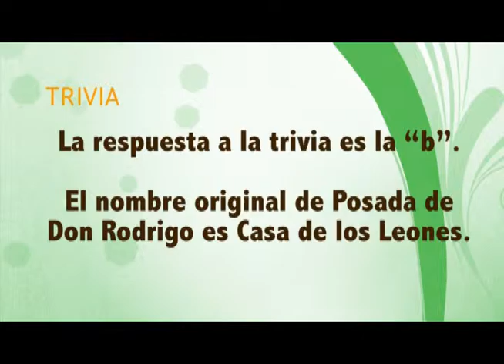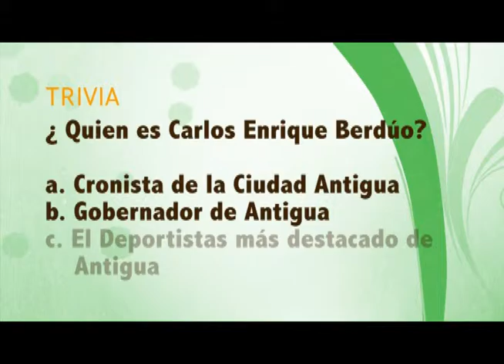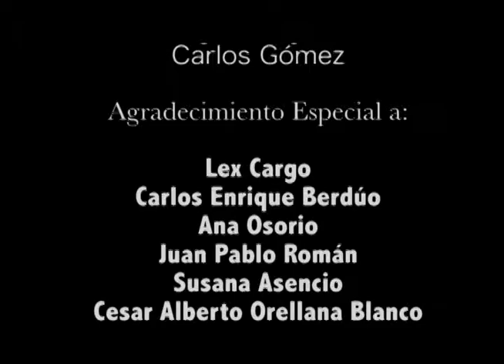Casas de Antigua Guatemala 2 - LosSecretosMejorGuardados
En esta ocasión Los Secretos Mejor Guardados de las Casas de Antigua Guatemala, segunda parte.

Los Secretos Mejor Guardados de diferentes lugares, organizaciones, empresas, personajes. Descubriendo aspectos positivos que ayudan al mundo a ser un mejor lugar.